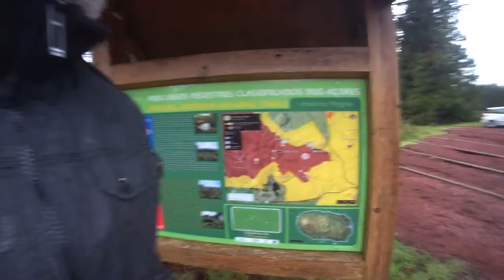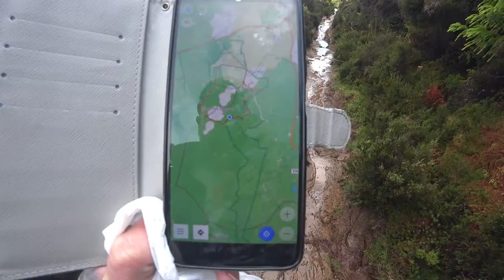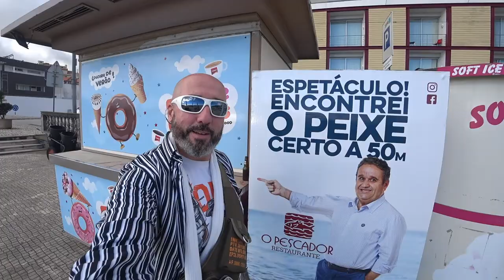Açores ⚫ Trilha de Mistérios Negros 🕳️ Terceira 🇵🇹 | EP 68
🌲 Um labirinto de troncos e galhos, musgos húmidos e almofadados, pedregulhos de granito e caminhos sinuosos. O leve nervosismo quanto ao compromisso de se ser testemunha. A sensação subjacente de dever, de realização. O trilho situa-se no interior da ilha, junto à Lagoa do Negro e Gruta do Natal. Siga pela Estrada Regional 3-1 até encontrar o entroncamento com o Caminho Florestal 24, devendo seguir por este. Situa-se a cerca de 12 quilómetros, por estrada, do centro de Angra do Heroísmo. 🌳🚶‍♂️

🍿 ⌛ Capítulos do vídeo :

[🎬] ► 00:00 ◀ Resumo Rápido
[🗺️] ► 00:58 ◀ Mapa / Início da Percurso a Pé
[🚗] ► 01:19 ◀ Estacionamento
[⚖️] ► 01:40 ◀ Equilíbrio
[🌳] ► 02:06 ◀ Entrada na Mata
[💦] ► 02:59 ◀ Salta Pocinhas
[🌲] ► 04:39 ◀ Árvores
[🕳️] ► 05:32 ◀ Mistérios Negros
[🏁] ► 06:34 ◀ Reta Final
[🗺️] ► 08:33 ◀ Dica de Percurso
[👋] ► 08:50 ◀ Despedida

ᴾᵃᵘˡᵒ ᴬˡᵐᵃˢ 👻